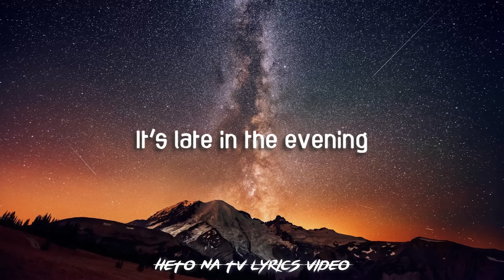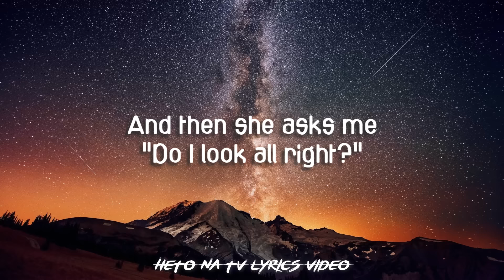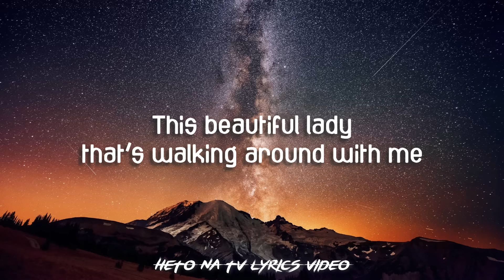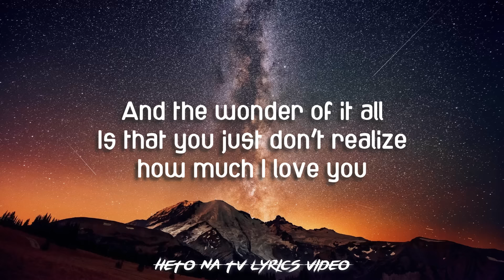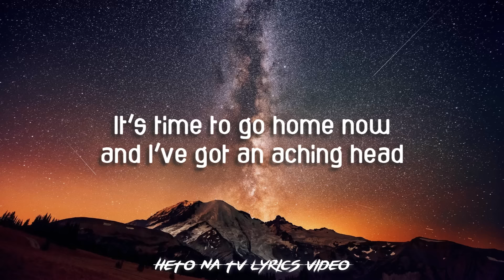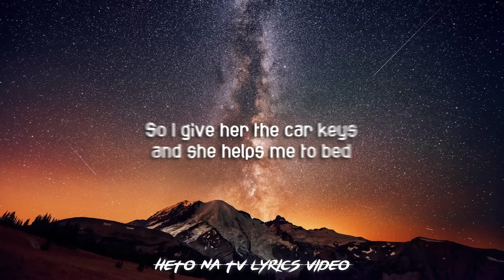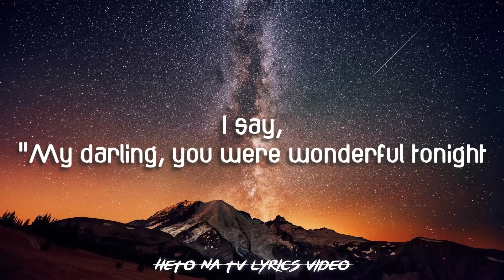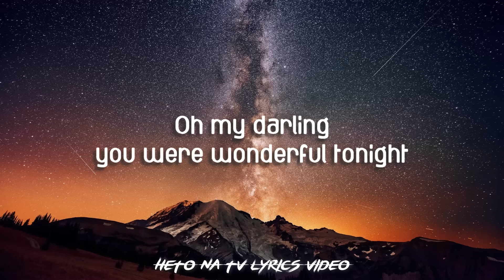WONDERFUL TONIGHT LYRICS - ERIC CLAPTON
WONDERFUL TONIGHT LYRICS
It's late in the evening; she's wondering what clothes to wear
She puts on her make-up and brushes her long blonde hair
And then she asks me, "Do I look all right?"

We go to a party and everyone turns to see
This beautiful lady that's walking around with me
And then she asks me, "Do you feel all right?"

I feel wonderful because I see
The love light in your eyes

It's time to go home now and I've got an aching head
So I give her the car keys and she helps me to bed